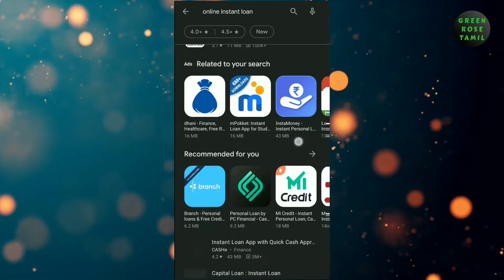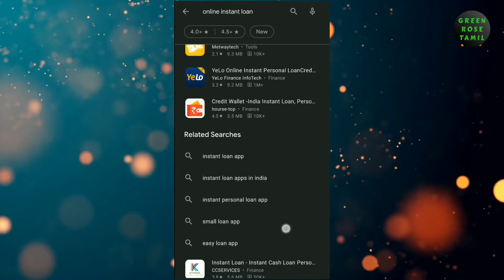Online instant loan கந்துவட்டியில் இருந்து தப்பிப்பது எப்படி ? | Online loan Frauds Explained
For u Youtube Channel Promotions ,Advertisments, Business Promotions & Enquires

Note : Please Dont Call Only Whatsapp